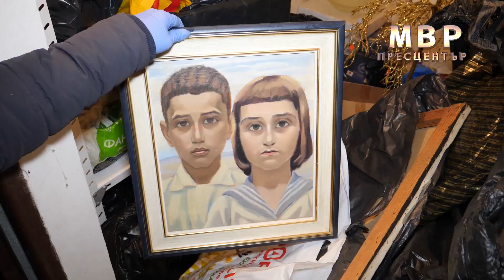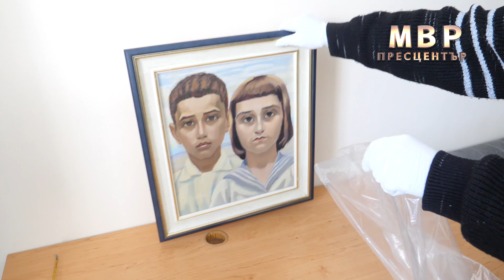Открити са картини, отнети от дом в центъра на София